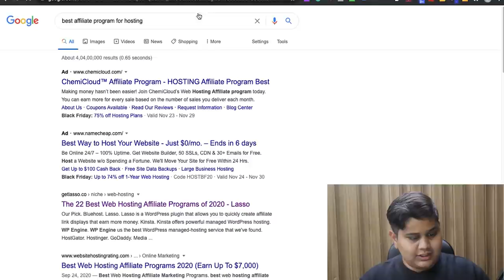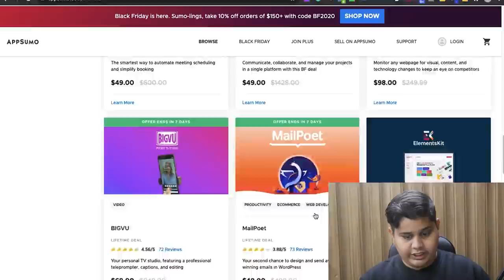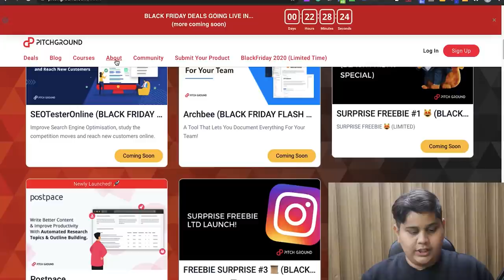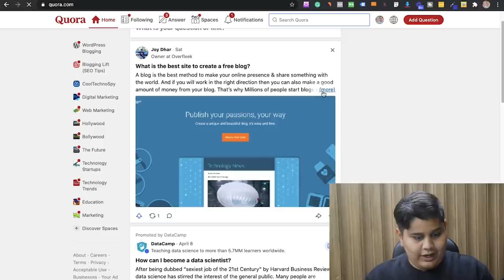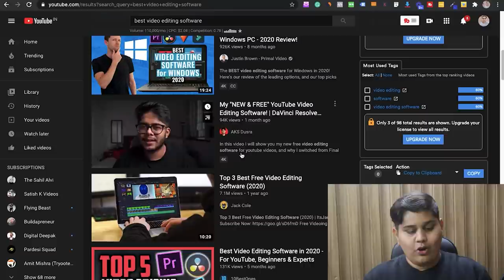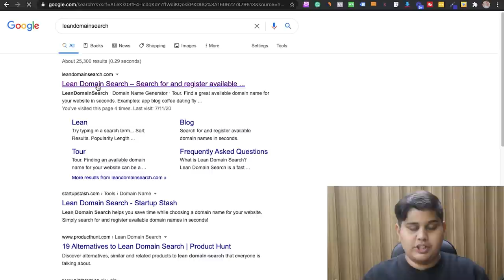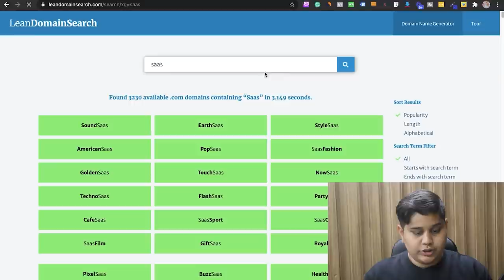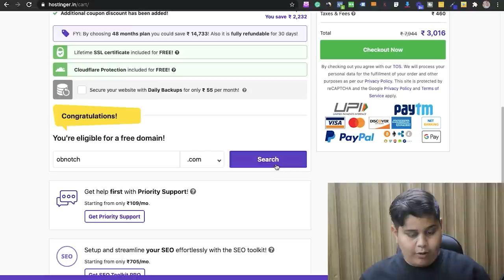How To Start AFFILIATE MARKETING For Beginners | Copy My Exact Formula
In this video, I shared that How You can Start Your Affiliate Marketing as a Beginner,

I tried to share amazing value in this video but I know there is some issue in audio which will be fixed from the new videos,

So yeah, Hope you love this video 😉